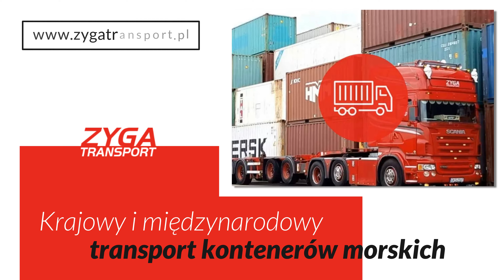Transport drogowy Stare Polaszki Zyga Transport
Zyga Transport to firma spedycyjna, która działa od 2010 roku. Jej właścicielem jest Piotr Pałubicki.

Przedsiębiorstwo zapewnia transport drogowy na terenie całego kraju. Specjalizuje się w przewozie kontenerów morskich i przyjmuje zlecenia dotyczące ładunków do 44 ton. Obsługiwani są zarówno klienci indywidualni, jak i przedsiębiorstwa.